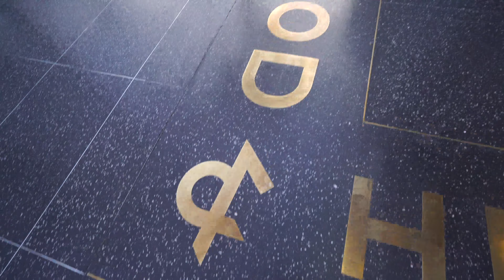Jesse Camp and Nina Tarr Extended Outtakes From Hollywood Boulevard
On the streets of Hollywood Blvd. w/ Jesse Camp and Nina Tarr for Sustain The Scene. This is the extended outtakes.